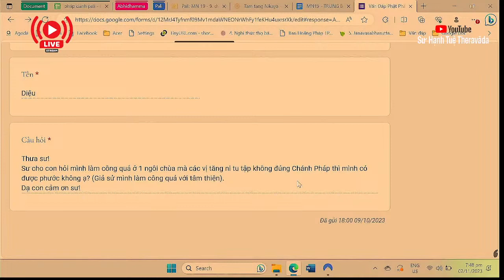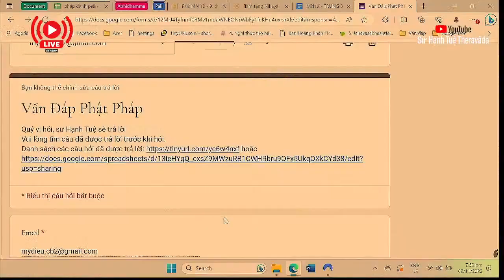2286. Làm công quả ở nơi không tu tập đúng Chánh Pháp thì có phước không?